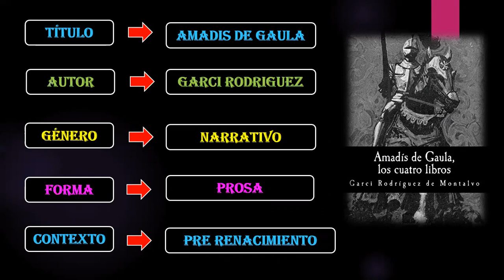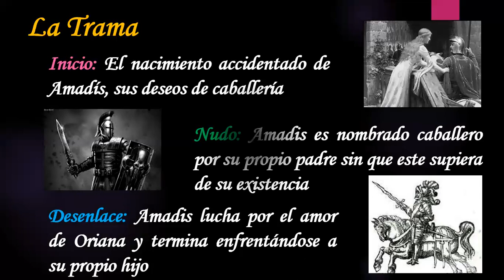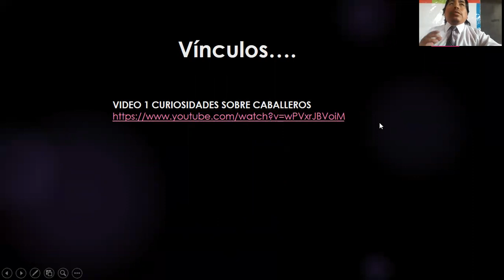ANALISIS LITERARIO - EL AMADIS DE GAULA